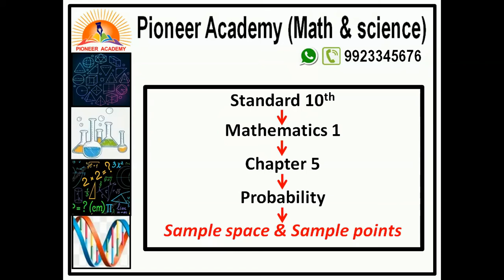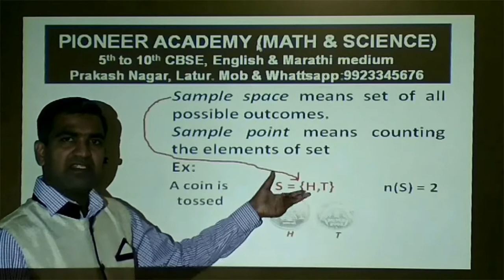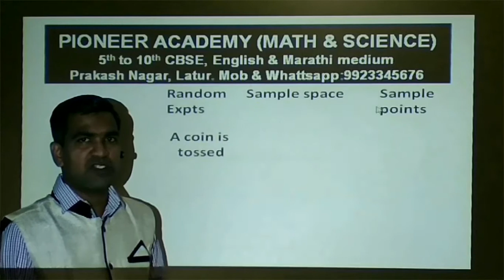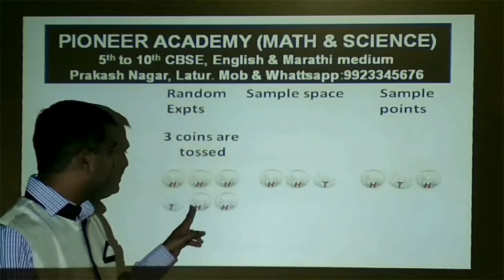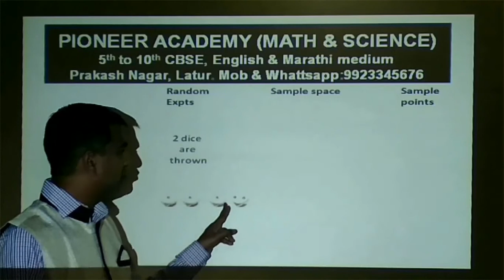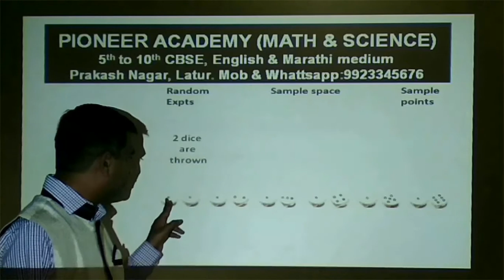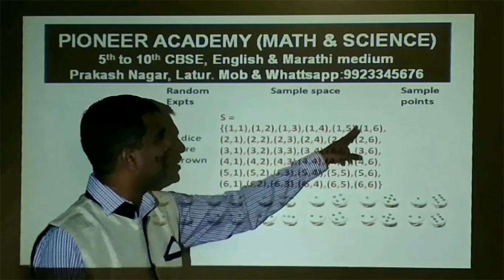Probability sample space & sample points | 2020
Hi.

This video is about “Probability sample space & sample points”. I hope you will like this video. Thank you so much.

This video is about the quadratic equation, values of a, b, c from quadratic equation and example.
This video is about application of Pythagoras theorem 1 or Pythagoras theorem for acute angle triangle.
This video is about application of Pythagoras theorem 2 or Pythagoras theorem for obtuse angle triangle.
This video is about finding nth term of Arithmetic progression or finding Tn of Arithmetic progression.
This video is about finding sum of n terms of Arithmetic progression or finding Sn of Arithmetic progression.
This video is about congruent arcs congruent chords theorem or if arcs are congruent then chords are congruent
This video is about congruent chords congruent arcs theorem or if chords are congruent then arcs are congruent

This YouTube channel is created for the learners of mathematics up to 10th standard. This You Tube channel tries to provide this information in much simpler way. Students will get information in mathematics what they need.